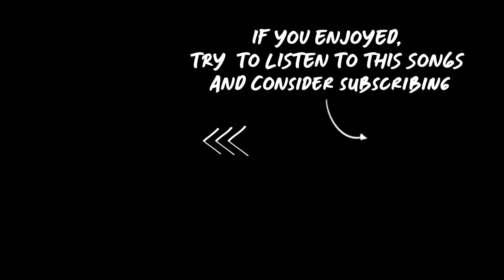convolk - auf wiedersehen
May contain:
music slowed reverb lyrics underrated songs best top list
rap popular hip hop underground soundcloud rap spotify playlist indie pop